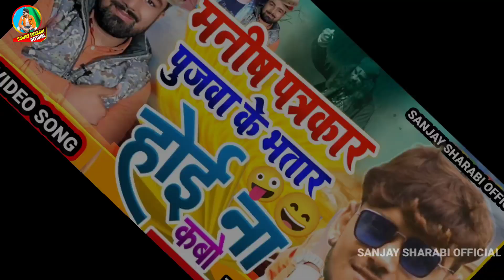SONG | मनीष पत्रकार बनव का भतार २ | Pooja Pandey | भोजपुरी वायरल सोंग | kumod nirala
welcome to Sanjay sharabi official YouTube channel 🙏

एल्बम ÷ viral song
सिंगर ÷ kumod nirala
गीतकार ÷ Sanjay sharabi
म्यूजिक ÷ Shabir babu
लेवल ÷ Sanjay sharabi official

kumod Nirala ka viral song पूजा पांडे का वायरल सोंग Manish patrakaar viral song